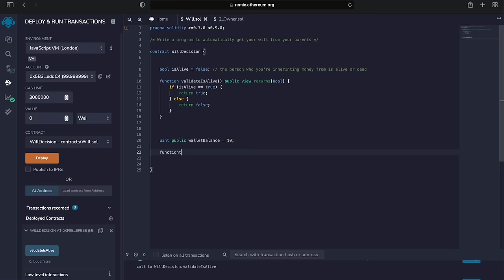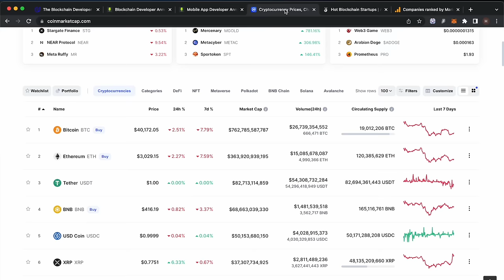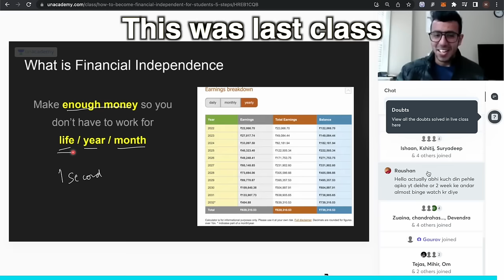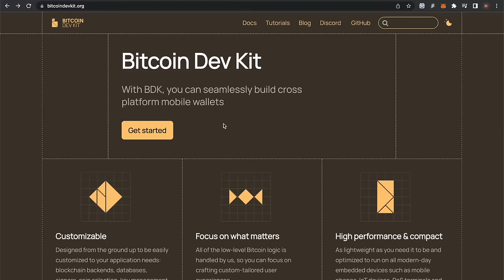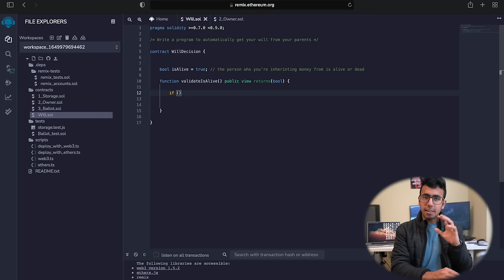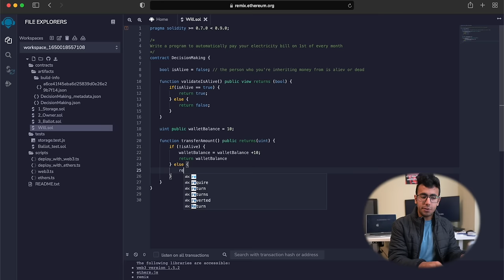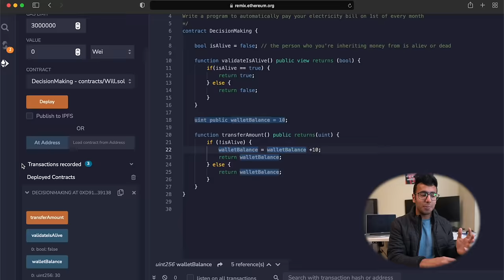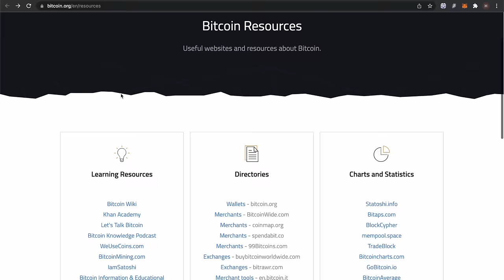Meet Blockchain Developer! Salary, Roadmap & Career!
Vlogging Gear:-
New Camera: